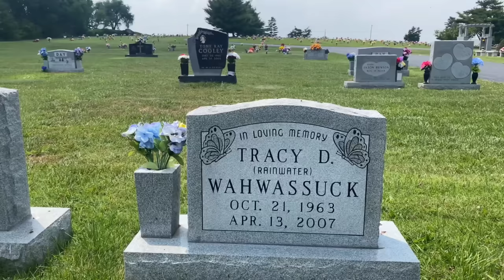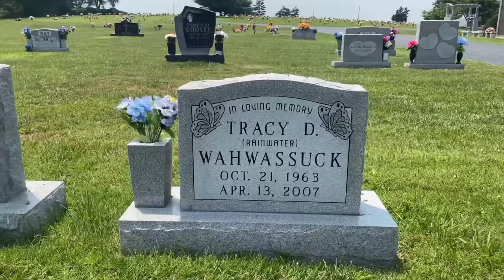She Was Processed Like Deer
Visiting the location of a very brutal murder in rural Missouri where Cassidy Rainwater was murdered  and dismembered